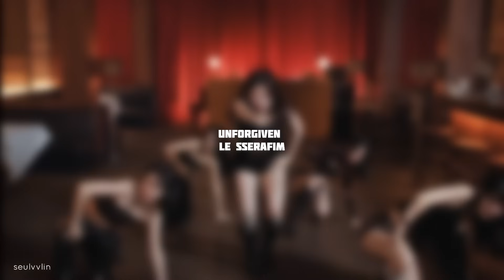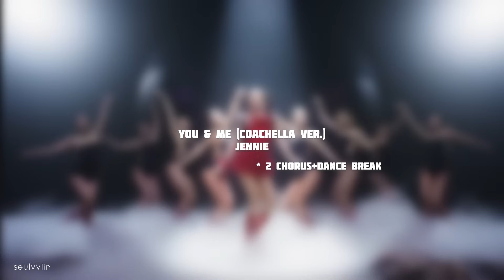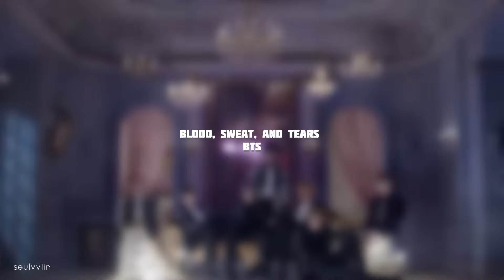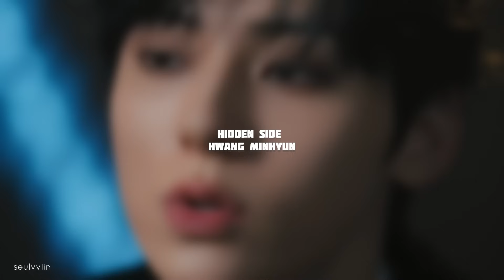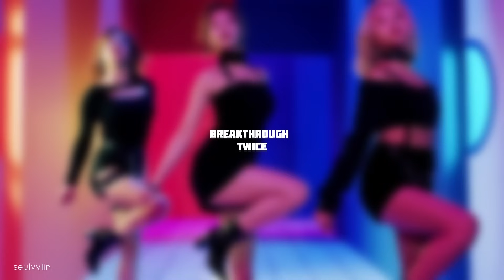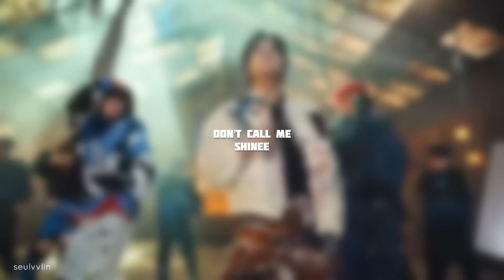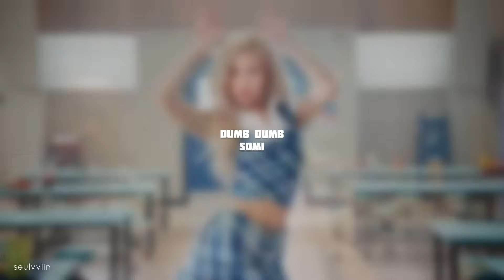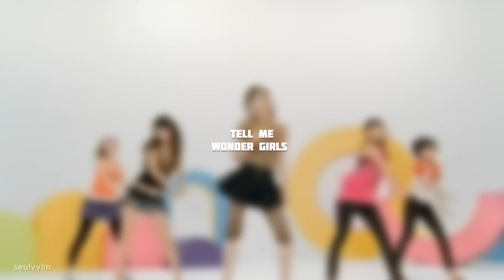KPOP RANDOM DANCE [OLD&NEW + ICONIC]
☆ 𝖸𝗈𝗎 𝖺𝗅𝗐𝖺𝗒𝗌 𝖼𝖺𝗇 𝗅𝖾𝖺𝗏𝖾 𝗒𝗈𝗎𝗋 𝗋𝖾𝗊𝗎𝖾𝗌𝗍𝗌 𝖽𝗈𝗐𝗇 𝖻𝖾𝗅𝗈𝗐 ♡♥
⍟ 𝖳𝗁𝖾 𝖼𝗅𝗂𝗉𝗌 𝖺𝗇𝖽 𝖺𝗎𝖽𝗂𝗈𝗌 𝗎𝗌𝖾𝖽 𝗂𝗇 𝗏𝗂𝖽𝖾𝗈 𝖽𝗈𝖾𝗌𝗇’𝗍 𝖻𝖾𝗅𝗈𝗇𝗀 𝗍𝗈 𝗆𝖾

KPOP RANDOM CHALLENGE
KPOP RANDOM PLAY
KPOP RANDOM DANCE SEULVVLIN
KPOP DANCE

✦ 𝖨𝖭𝖳𝖱𝖮
𝖲𝗈𝗇𝗀: 𝖧𝗂𝗀𝗁𝗐𝖺𝗒 𝗍𝗈 𝗁𝖾𝖺𝗏𝖾𝗇 (𝖭𝖼𝗍 𝟣𝟤𝟩)
𝖵𝗂𝖽𝖾𝗈𝗌:
𝖢𝖺𝗄𝖾-𝖨𝗍𝗓𝗒
𝖨𝗇 𝖡𝗅𝗈𝗈𝗆-𝖹𝖻𝟣
𝖱𝗈𝗅𝗅𝖾𝗋 𝖼𝗈𝖺𝗌𝗍𝖾𝗋-𝖭𝗆𝗂𝗑𝗑
𝖴𝗇𝖿𝗈𝗋𝗀𝗂𝗏𝖾𝗇-𝖫𝖾 𝖲𝗌𝖾𝗋𝖺𝖿𝗂𝗆
𝖲 𝖼𝗅𝖺𝗌𝗌-𝖲𝗍𝗋𝖺𝗒 𝖪𝗂𝖽𝗌
𝖡𝖺𝗀𝗀𝗒 𝗃𝖾𝖺𝗇𝗌-𝖭𝖼𝗍 𝖴
𝖧𝗈𝗍-𝖲𝖾𝗏𝖾𝗇𝗍𝖾𝖾𝗇
𝖯𝖾𝗋𝖿𝗎𝗆𝖾-𝖭𝖼𝗍 𝖣𝗈𝗃𝖺𝖾𝗃𝗎𝗇𝗀

✦ 𝖮𝖴𝖳𝖱𝖮
𝖲𝗈𝗇𝗀: 𝟣𝟥𝟦𝟥𝟦𝟢-𝖡𝖳𝖲 (𝗂𝗇𝗌𝗍𝗋𝗎𝗆𝖾𝗇𝗍𝖺𝗅)
𝖵𝗂𝖽𝖾𝗈𝗌:
𝖱𝗈𝗅𝗅𝖾𝗋 𝖢𝗈𝖺𝗌𝗍𝖾𝗋-𝖭𝗆𝗂𝗑𝗑
𝖥𝖬𝖫-𝖲𝖾𝗏𝖾𝗇𝗍𝖾𝖾𝗇
𝖨𝗇 𝖡𝗅𝗈𝗈𝗆-𝖹𝖻𝟣
𝖯𝖾𝗋𝖿𝗎𝗆𝖾-𝖭𝖼𝗍 𝖣𝗈𝗃𝖺𝖾𝗃𝗎𝗇𝗀
𝖡𝖾𝗍 𝗈𝗇 𝗆𝖾-𝖨𝗍𝗓𝗒
𝖧𝗈𝗋𝗂𝗓𝗈𝗇-𝖩𝖺𝖾𝗁𝗒𝗎𝗇